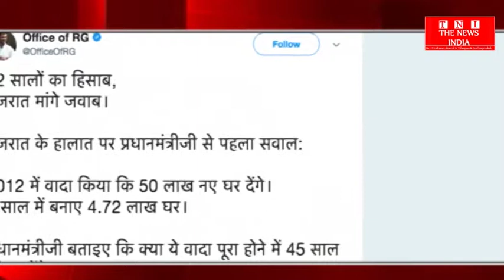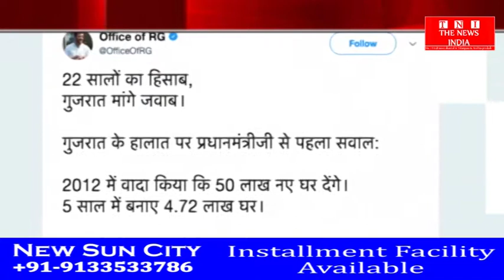[Gujarat elections]गुजरात चुनाव में राहुल की रणनीति,पीएम मोदी से रोज पूछेंगे सवाल THE NEWS INDIA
गुजरात विधानसभा चुनाव के लिए चुनाव प्रचार चरम पर है। राजनीतिक सरगर्मी काफी तेज हो चुकी है। गुजरात दौरे पर रवाना होने से पहले कांग्रेस उपाध्यक्ष राहुल गांधी एक बार फिर पीएम मोदी पर निशाना साधा है। राहुल ने ट्वीट कर कहा कि मोदी जी गुजरात की जनता जानना चाहती है